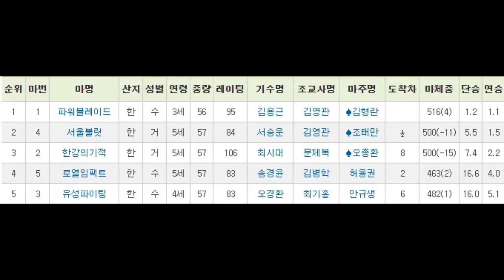경마 역대 삼복승, 삼쌍승 최저 배당 경주파워블레이드,서울불릿,한강의기적,트리플나인,시티스타,영웅만세,개선장군,아름다운질주